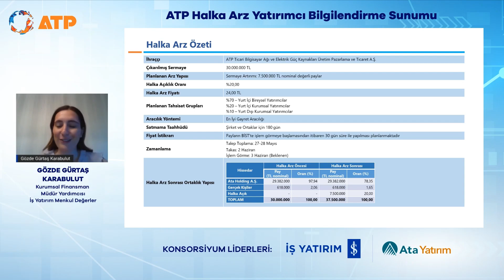ATP Halka Arz Yatırımcı Bilgilendirme Sunumu - HALKA ARZ ÖZET BİLGİLER